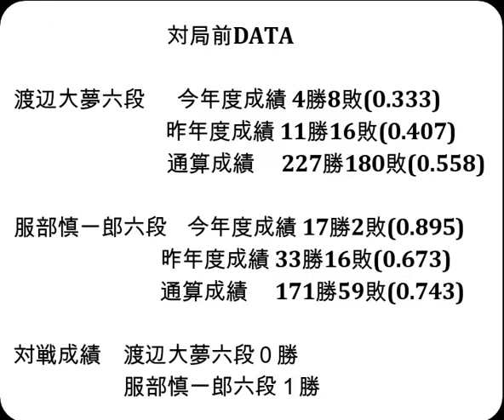将棋対局速報▲渡辺大夢六段ー△服部慎一郎六段 第37期竜王戦４組昇級者決定戦[角換わり]「主催：読売新聞社、日本将棋連盟、特別協賛：野村ホールディングス、協賛：UACJ、あんしん財団、JRA、ニトリ」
お知らせ
メンバーシップを始めました。

対局前DATA

渡辺大夢六段  　今年度成績 4勝8敗(0.333)

服部慎一郎六段    今年度成績 17勝2敗(0.895)

対戦成績　渡辺大夢六段０勝　服部慎一郎六段１勝

2024年9月25日の将棋対局情報(詳細は次の動画で随時更新!)

▲渡辺大夢六段△服部慎一郎六段
128手をもちまして、服部慎一郎六段の勝ちとなりました。

9/25の対局結果
[終局]▲加藤桃子女流四段△上野裕寿四段(勝)
[終局](勝)▲八代 弥七段△星野良生五段
[終局](勝)▲石川優太五段△福間香奈女流五冠
第10期叡王戦段位別予選五段戦
[終局]▲折田翔吾五段△島本 亮六段(勝)
[終局](勝)▲今泉健司五段△島本 亮六段

  9月30日   永瀬拓矢九段　第72期王座戦五番勝負 第３局
10月5-6日   佐々木勇気八段 第37期竜王戦七番勝負 第１局
  10月9日   永瀬拓矢九段　第72期王座戦五番勝負 第４局
10月19-20日 佐々木勇気八段 第37期竜王戦七番勝負 第２局
10月25-26日 佐々木勇気八段 第37期竜王戦七番勝負 第３局
  10月31日   永瀬拓矢九段　第72期王座戦五番勝負 第５局
11月15-16日 佐々木勇気八段 第37期竜王戦七番勝負 第４局
11月27-28日 佐々木勇気八段 第37期竜王戦七番勝負 第５局
12月11-12日 佐々木勇気八段 第37期竜王戦七番勝負 第６局
12月18-19日 佐々木勇気八段 第37期竜王戦七番勝負 第７局